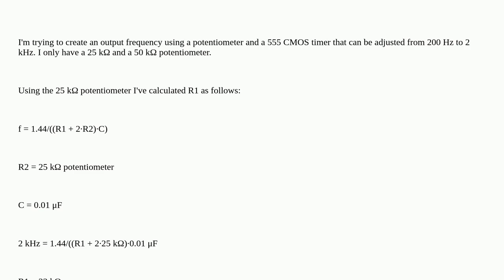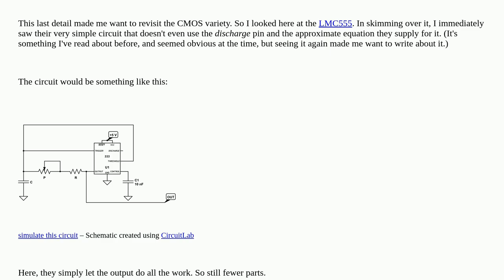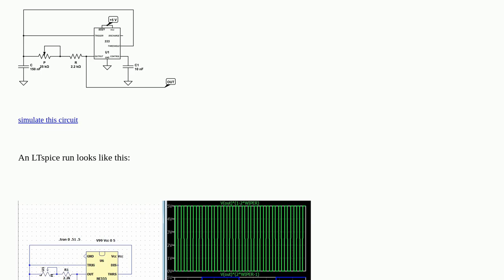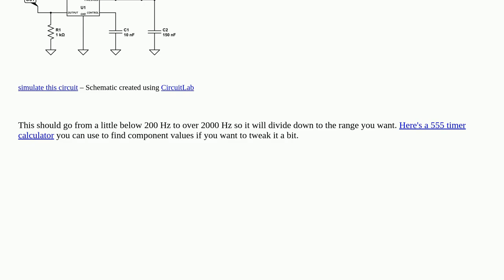555 CMOS timer with potentiometer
555 CMOS timer with potentiometer

A special thanks goes out to the community

  frequency 555 timer